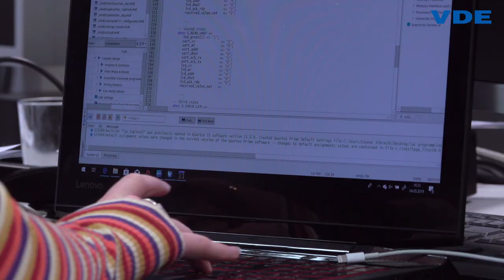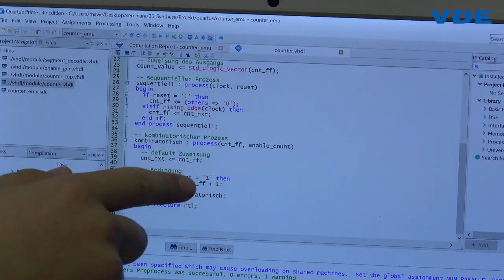VDE/BMBF-Schülerwettbewerb INVENT a CHIP - Workshop 2019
Im Mai 2019 trafen sich die 10 ausgewählten Teams von INVENT a CHIP am Institut für Mikroelektronische Systeme der Leibniz Universität Hannover. Die Profis zeigten Ihnen, wie Chipdesign funktioniert und wie sie ihre eigenen Ideen mit dem FPGA-Board umsetzen.